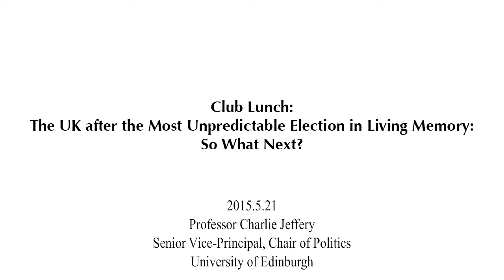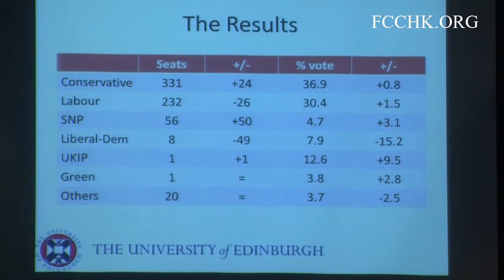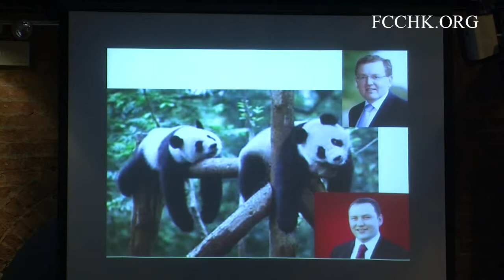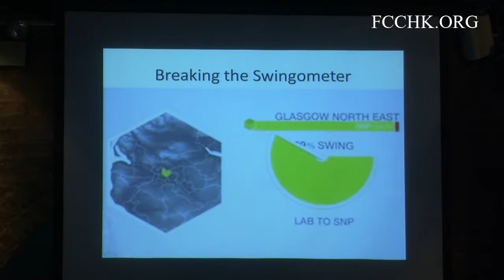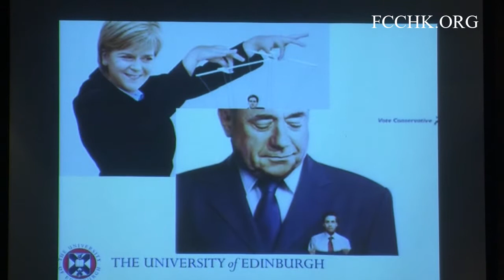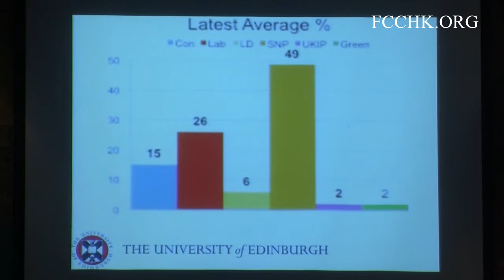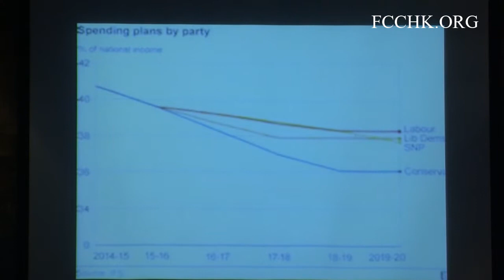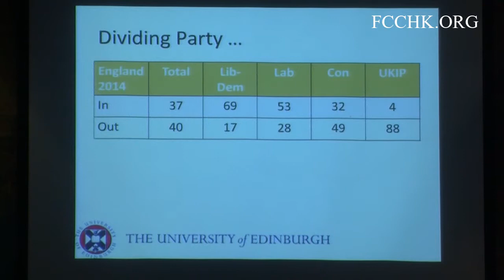2015.5.21 - Prof. Charlie Jeffery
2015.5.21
Speaker:
Professor Charlie Jeffery
Senior Vice-Principal, Chair of Politics

Topic: The UK after the Most Unpredictable Election in Living Memory: So What Next?

The failure of either Labour or the Conservatives to open up a clear lead, the likely severe losses of the Liberal Democrats, the unprecedentedly high levels of support for the SNP in Scotland, and the prominence of UKIP made the 2015 UK General Election the most unpredictable in living memory. Charlie Jeffery explained this unpredictability and discuss what it means for the policies – and the stability – of the UK Government in the coming years.

Charlie Jeffery was appointed Senior Vice-Principal of the University of Edinburgh on 1 October 2014, having held a Chair of Politics at the University since 2004. Professor Jeffery held a number of public advisory and consultancy roles. He had been an advisor to the House of Commons Select Committee on the Office of the Deputy Prime Minister and the Committee on Standards in Public Life. He was formerly a member of the Council of the UK's Economic and Social Research Council (2005-11), chairing its Research Committee. During 2012-13 Charlie was one of six members of the McKay Commission examining the issues raised by the West Lothian Question. The Commission reported in March 2013 and the final report can be read here. In his role as Research Coordinator for the ESRC's Future of the UK and Scotland programme, Charlie played a leading role in the public debate about Scotland's independence referendum.